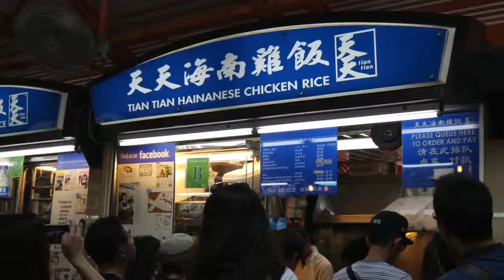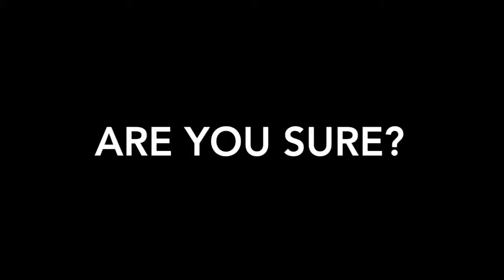A bite of Singapore Jiawen Wu MS Documentary